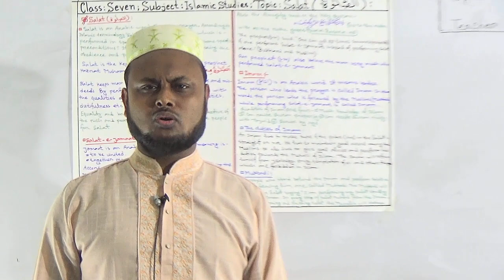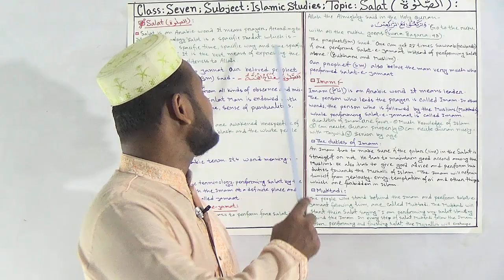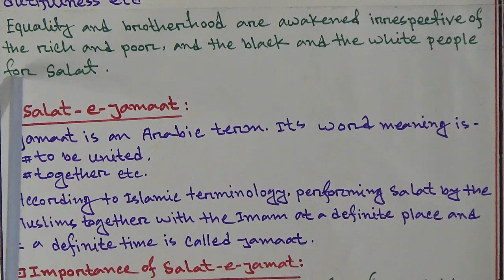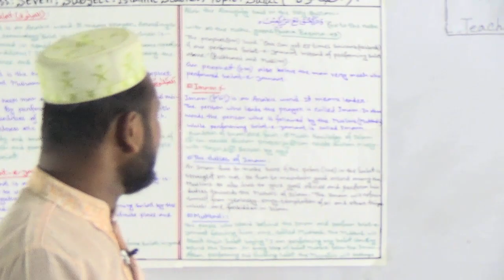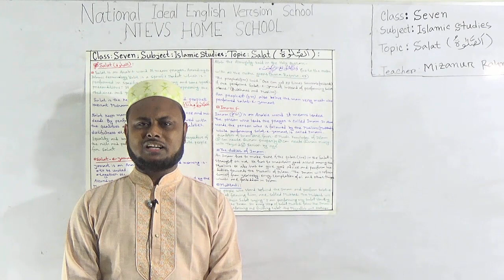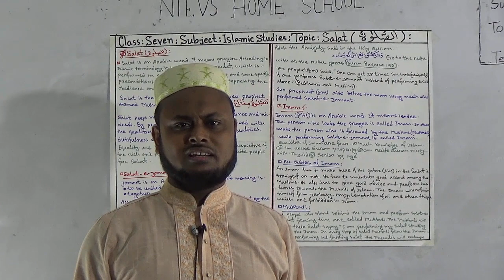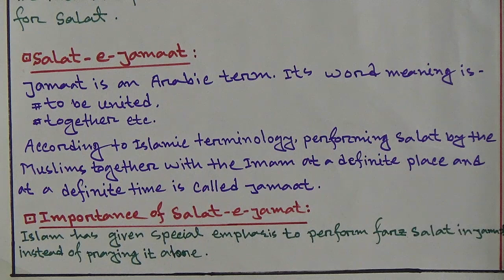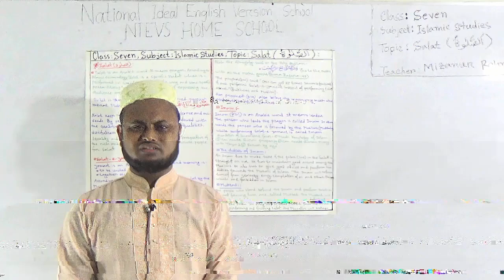Class: Seven, Subject: Islamic Studies, Topic: Salat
Class: Seven
Subject: Islamic Studies
Topic: Salat
Teacher: Mizanur Rahman